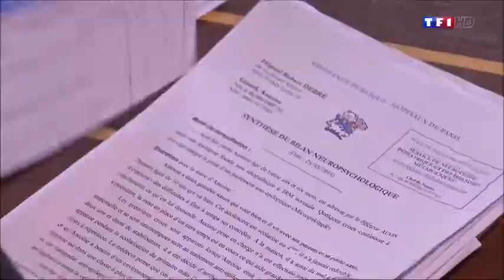2014 -TF1-JT20H -JIE2015-Epilepsie